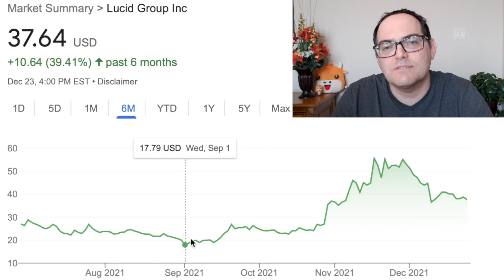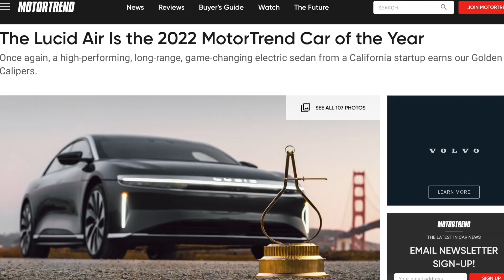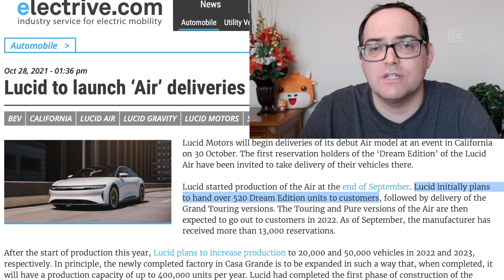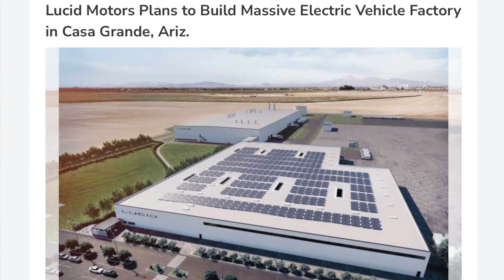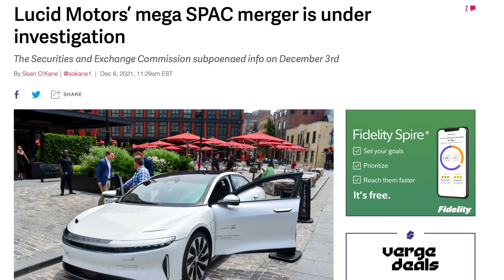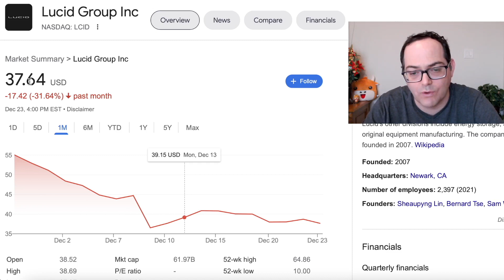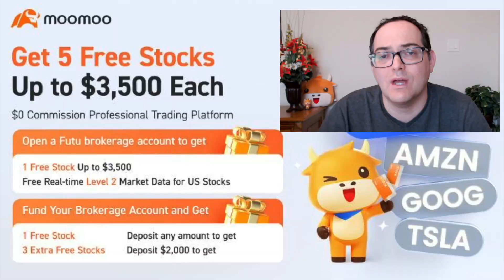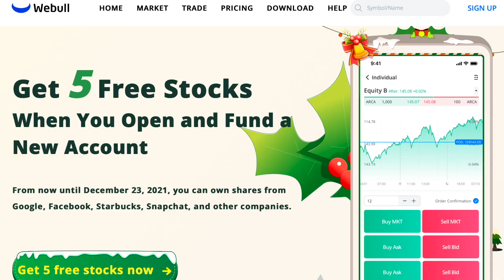Lucid 2022 Will Be Critical Year Production | Walk Down Stock Memory Lane & Future LCID Outlook 🔥🔥🔥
🎁 Get 5 free stocks and Lucid LCID exclusive stock by using my link to moomoo

🪑 Looking for Furniture earn $150 off purchase at Star Furniture using my

Stock Martin